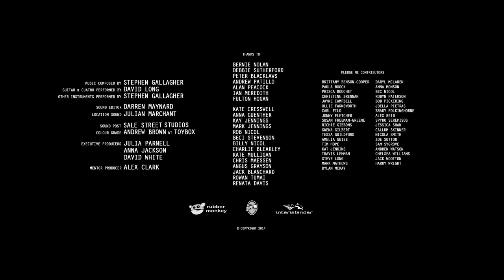Stop/Go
Stop/Go is a slice of life documentary, which, through spending time with veteran worker Bernie, provides a first-hand look at working in traffic management amongst the great outdoors. Shot on location at a roading construction site in the beautiful MacKenzie Country, New Zealand’s iconic landscape acts as both a boost and backdrop for Bernie’s story.

Director: Greg Jennings
Producer: Jack Nicol